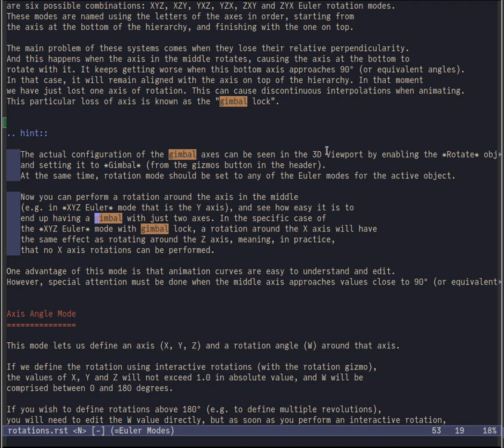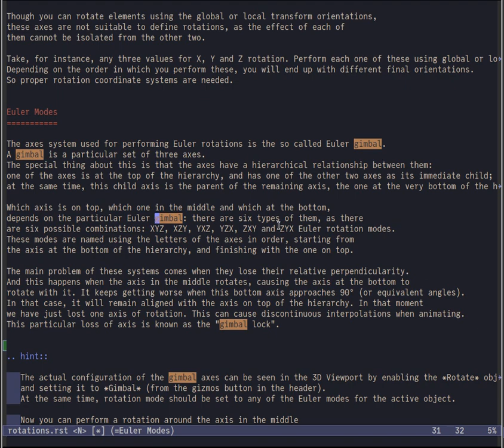Emacs scroll-on-jump package demo